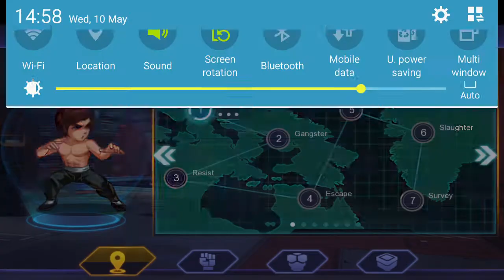Champion Kungfu Chaos Fighting android game playing video